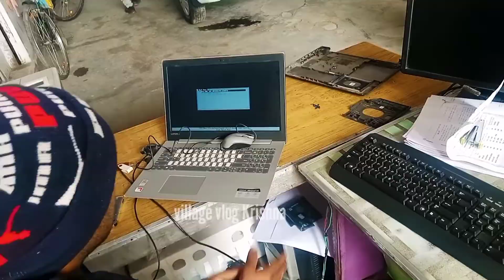Laptop ka hard Dick's kharab ho gya yrr ab kya hoga 1 TB HDD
Laptop kharab. ho gya hai banwane ja rha hu